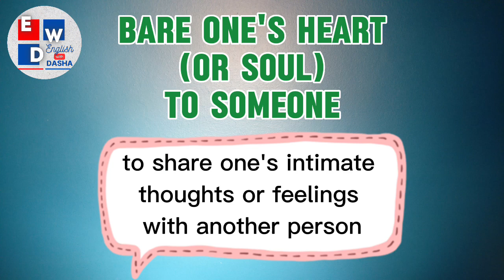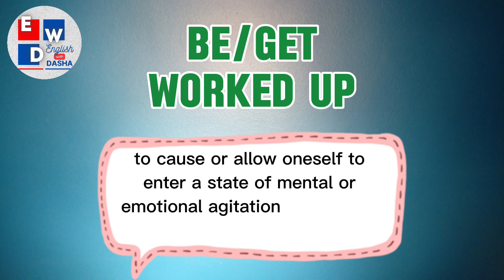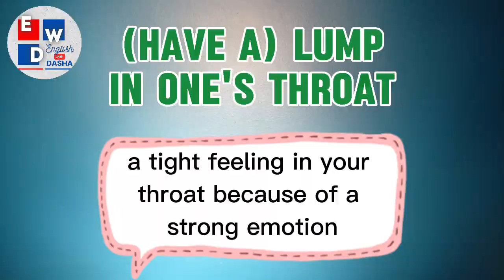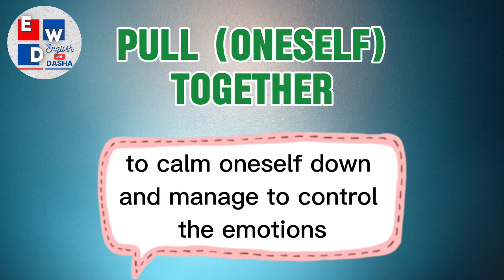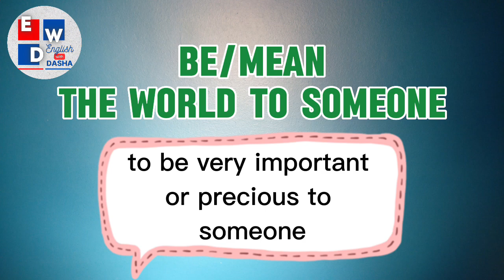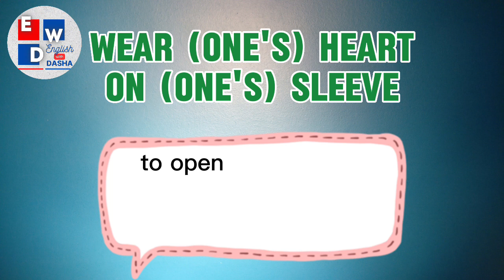Idioms (feelings and emotions) IN MOVIES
In this video, you'll find short clips from various movies that demonstrate how IDIOMS connected to feelings and emotions are used in context. Watch and learn how these phrases come to life through real-world examples from cinematic dialogues!